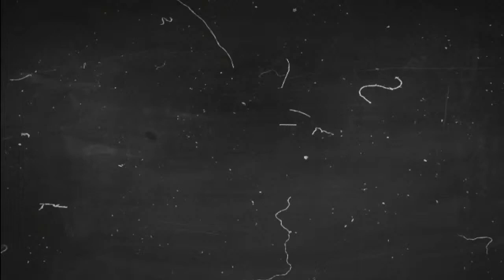Sweetooth Radio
Created for Motion Techniques II